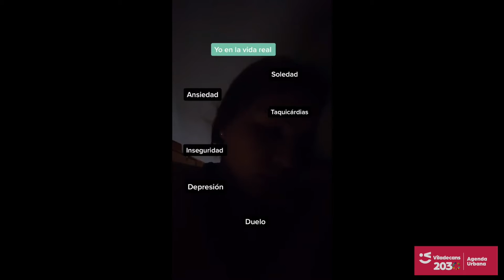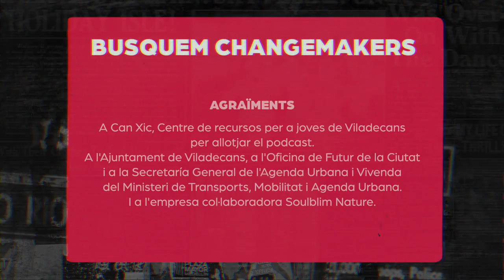Busquem ChangeMakers programa 4